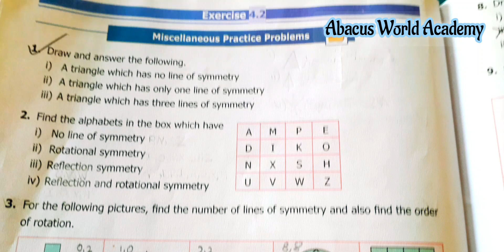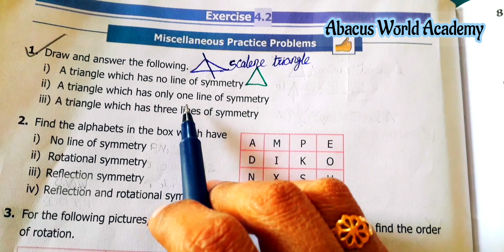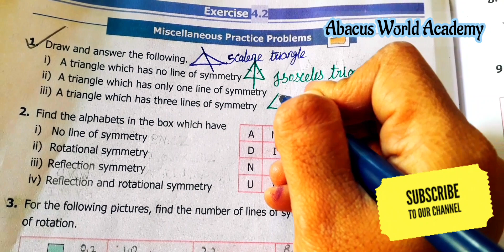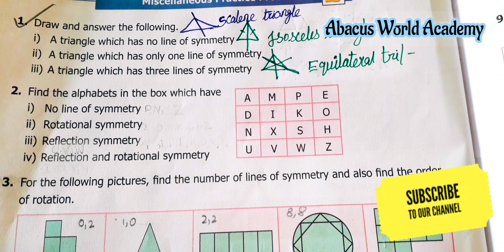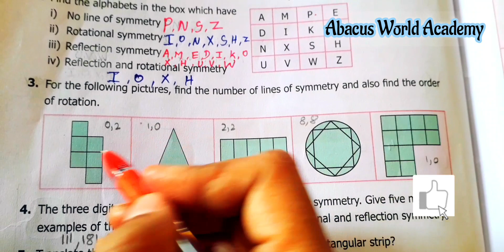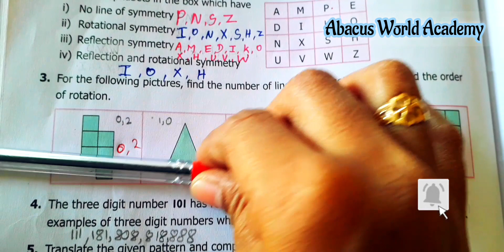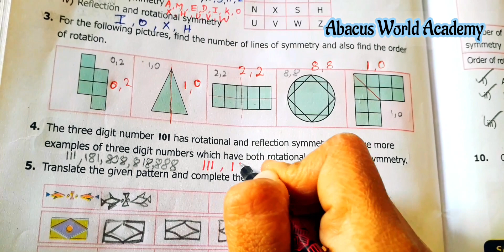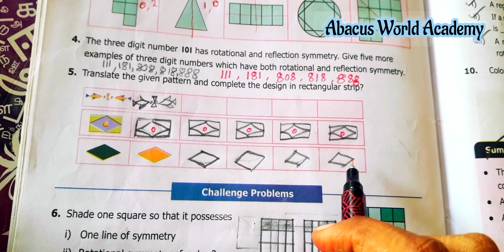6thstd maths/Term 3/chapter 4 Symmetry/Exercise 4.2 Sum 1 to 5/pgno 70#Miscellaneouspracticeproblems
Standard 6th Maths Term 3 unit 4 Symmetry Exercise 4.2 pgno 70 sum 1 to 5 Miscellaneous practice problems Tamil medium,
Class 6th Maths Term 3 Chapter 4 Symmetry Exercise 4.2 Miscellaneous practice problems in tamil Term 3 English Medium,
6th Maths Term 3 Chapter 4 Symmetry Exercise 4.2 pgo 70 sum 1 to 5 Miscellaneous practice Problems,
6th standard maths term 3 unit 4 Symmetry Exercise 4.2 pgno 70 sum 1 to 5Miscellaneous practice Problems , chapter 4 Symmetry Term 3 6th Maths Exercise 4.2 pgno 70 sum 1 to 5
standard 6th maths 3rd term  Chapter 4 symmetry Exercise 4.2 pgno 70 sum 1 to 5 Miscellaneous practice Problems
grade 6th maths term 3  unit 4 Symmetry
Exercise 4.2 pgno 70 sum 1 to 5 Miscellaneous practice Problems
class 6th maths term 3  unit 4 Symmetry Exercise 4.2 pgno 70 sum 1 to 5  Abacus World Academy, 6th standard maths new Samacheer syllabus, 6th class maths term 3 Chapter 4 Symmetry new maths book,